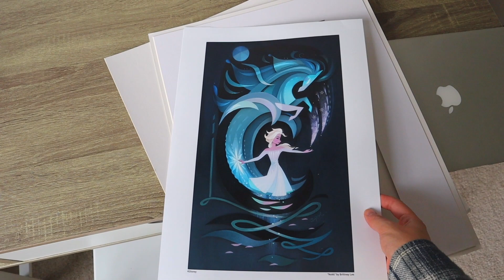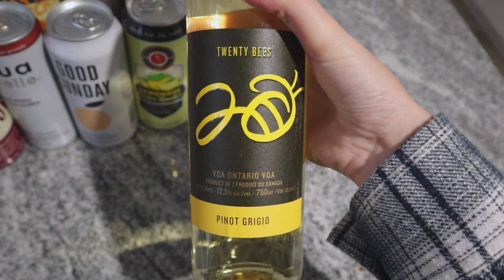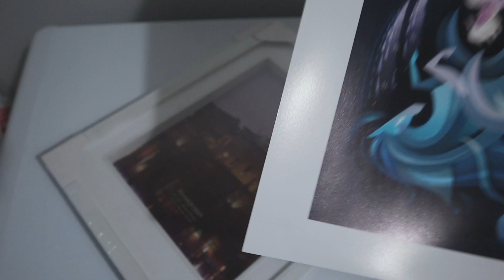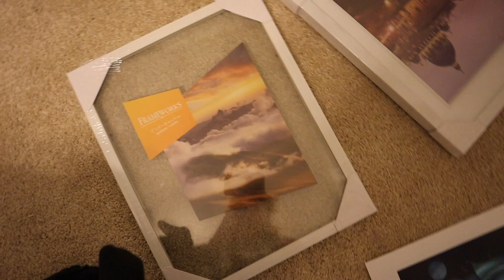VLOG: opening up, feeling stressed about vlogtober, home office updates + trying pumpkin beer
✭ Vitae Apparel ‘carter15’
✭Shop MandaMade ‘carter10’
✭ BBXCo ‘carter10’

✩ EVERYDAY FILMING EQUIPMENT ✩
Vlog camera: canon m100
Small tripod
Big tripod